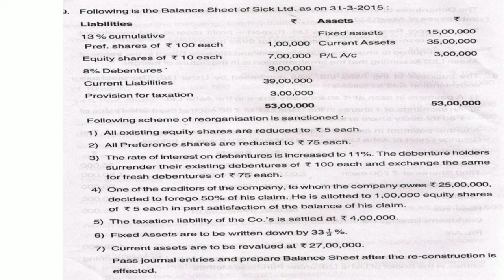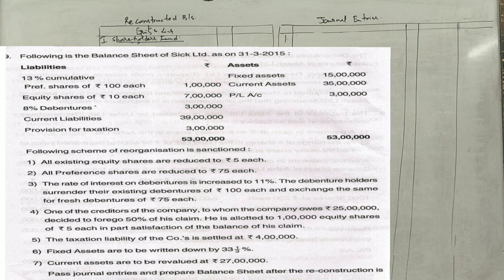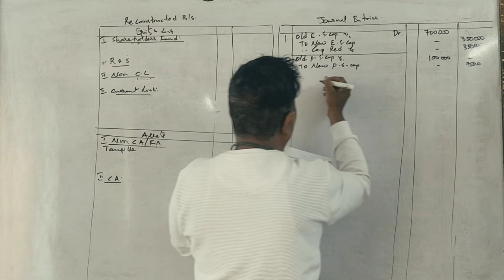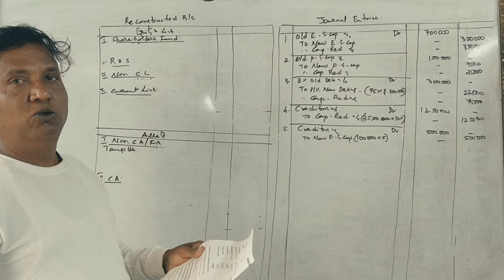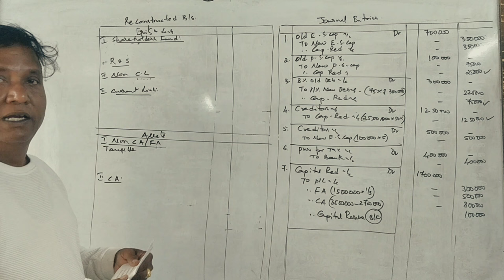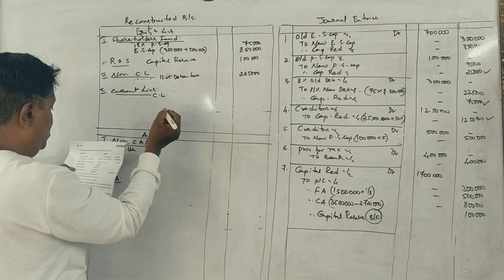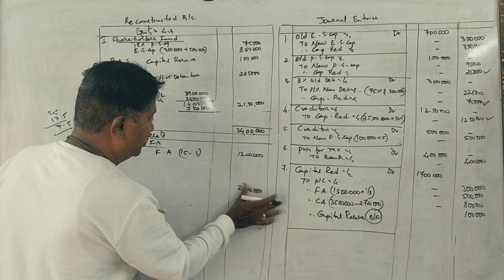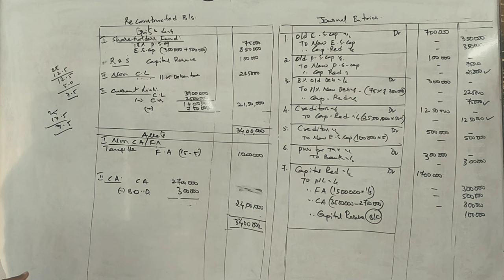ACA 4th Sem B.Com(NEP Syllabus) Internal Reconstruction 2016 Question Paper 12 Marks By Srinath Sir